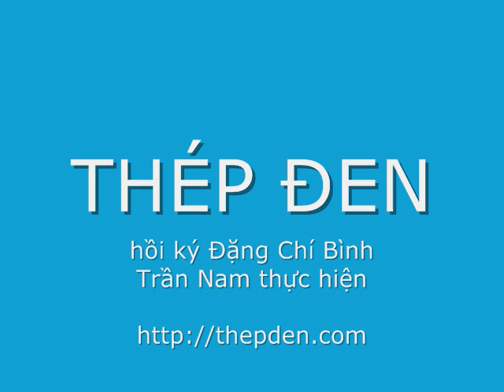Thép Đen 165